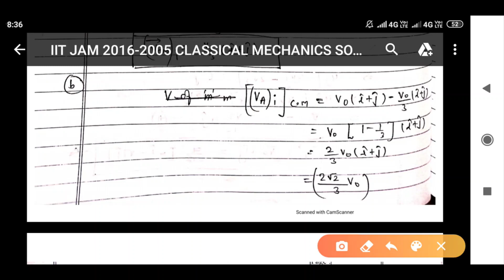IIT-JAM Physics 2005-2016 | Classical Mechanics PYQ Solution | Part5